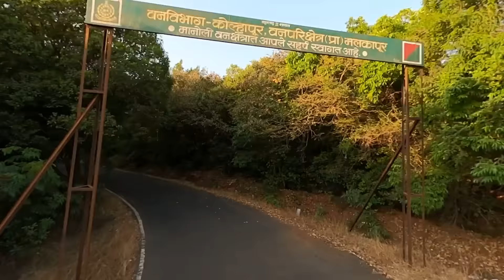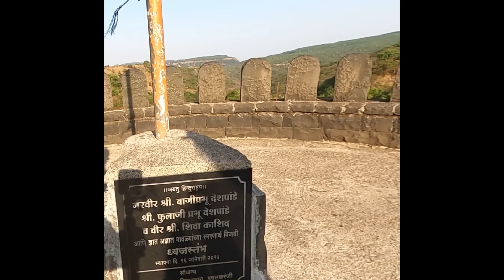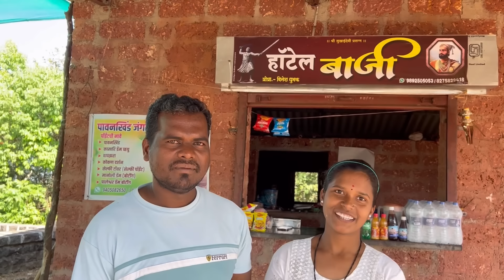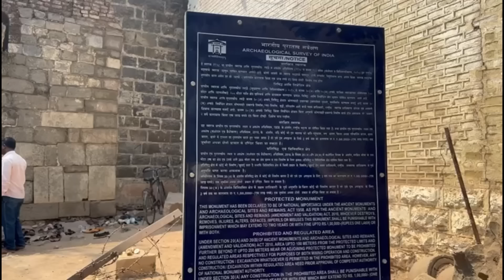A journey back in time - Ambaghat - historical heritage and tribute to Shivaji Maharaj🙏🏻💐